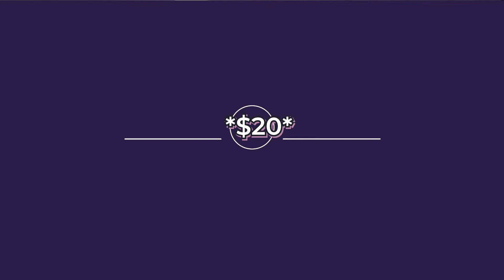$20 Cooking Challenge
Jonathan Tries to make a meal for 4 with $20. Friends featured!